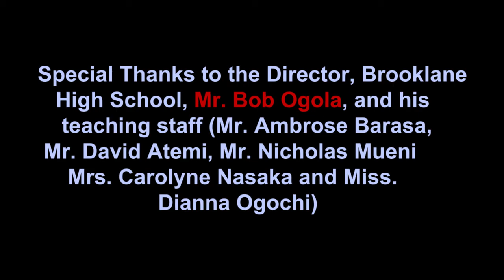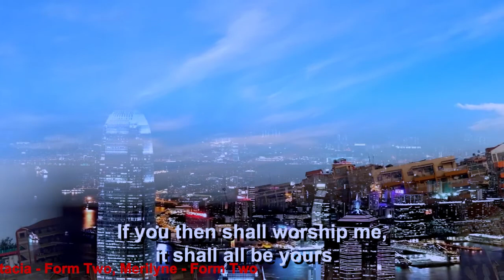After 40 Days and Nights In The Wilderness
Mary - Jesus
Directed by Shikuku Bonface